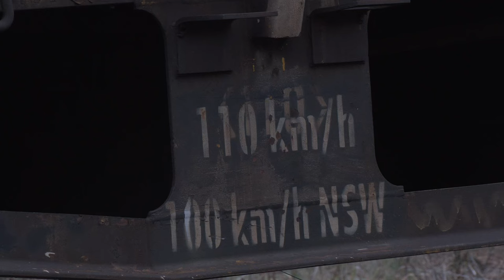G533 UP Aurizon Transfer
Totty 4K Sat 30 Mar 2024 H265